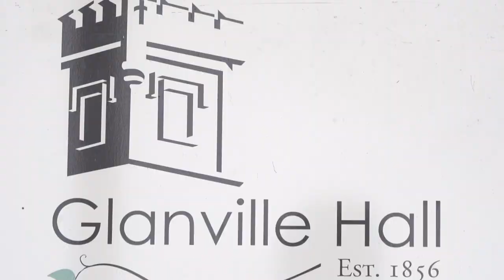Jacklyn & Jason Wedding Highlight│Glanville Hall│ Semaphore │ South Australia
Your go to for wedding Photography & Videography  📹 + 📸
Easy Going - Fun - Creative 🤩
Based in SA, Available Aus Wide 🦘